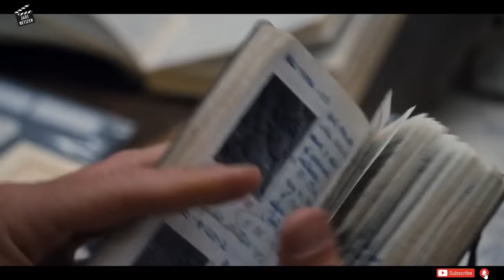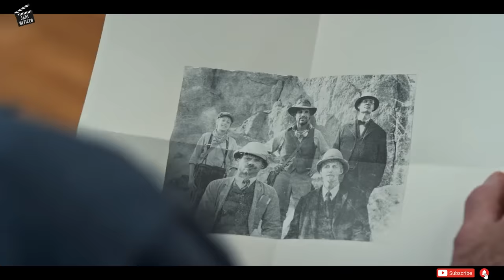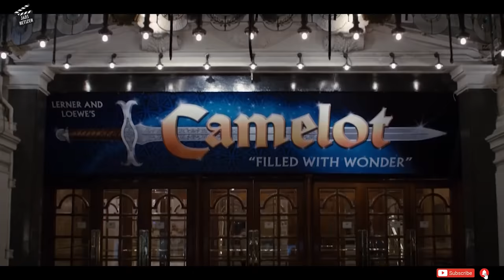Akhir Kisah Sang Penjaga Museum Terbaik | Alur Film Night 4t The Mus3um 3 (2014)